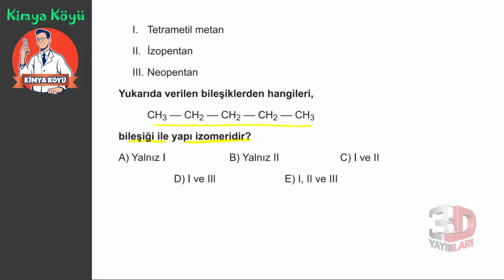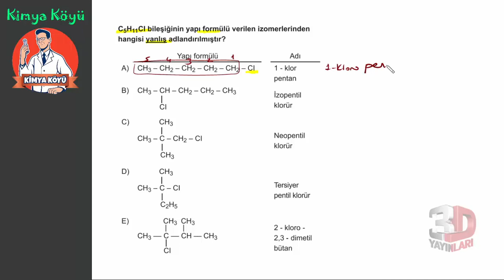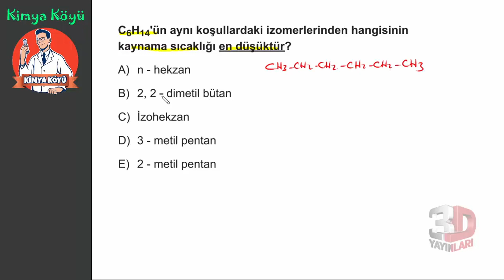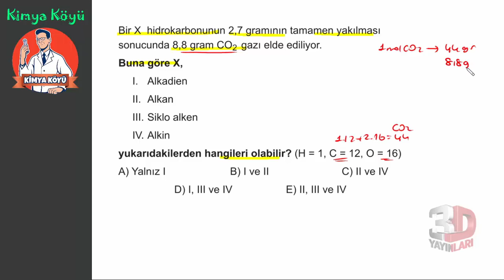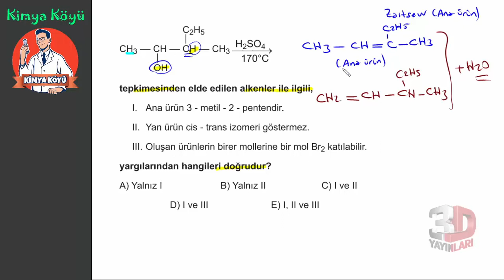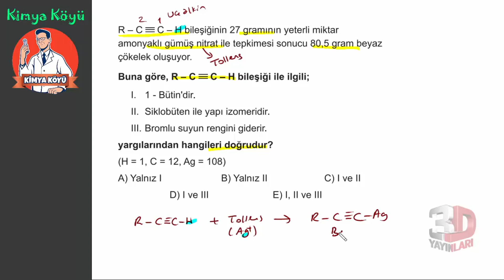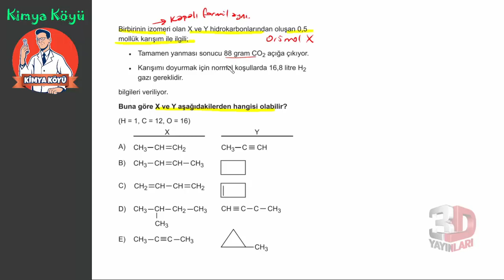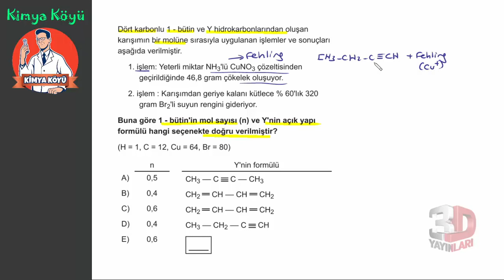AYT Kimya Soru Bankası Bölüm 09 Test 10 Soru Çözümleri